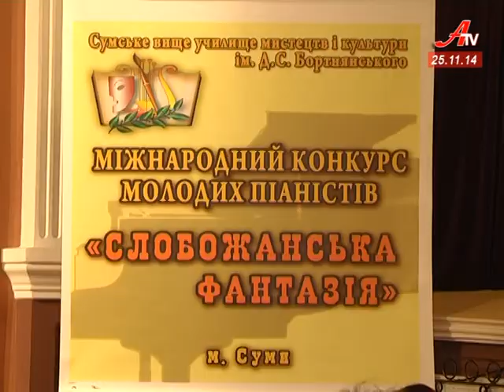На Сумщині стартував міжнародний фестиваль «Слобожанська фантазія»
Свято класичної музики. На Сумщині стартував міжнародний фестиваль «Слобожанська фантазія». Кращі українські та закордонні музиканти протягом тижня даруватимуть сумчанам шедеври світової музики. Перша зустріч уже відбулася. На відкритті побувала і наша знімальна група.